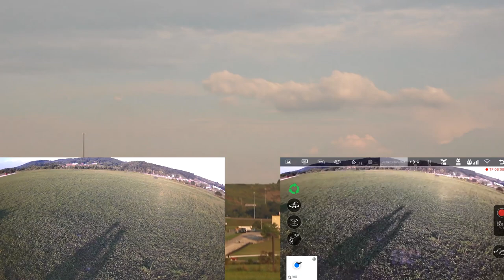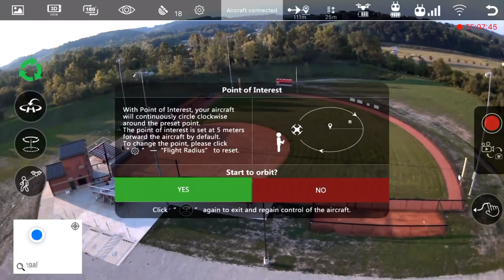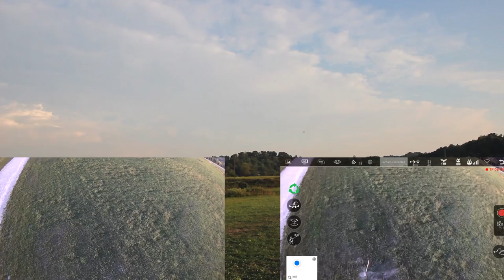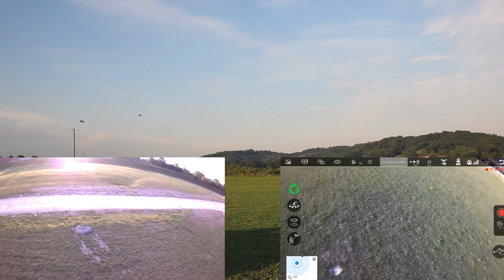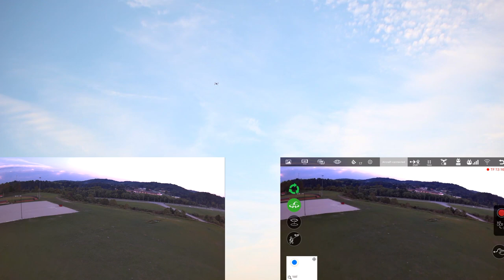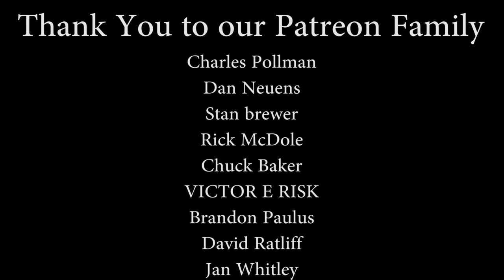MJX Bugs 5W - Brushless GPS Camera Drone Under $150 - TheRcSaylors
MJX Bugs Drones are almost always winners and are guaranteed to come in at a reasonable price.  The Bugs 5W is no exception as far as a quality build goes, and of course you are getting it for a budget price point.  Now the moment of truth, does it fly well and perform it's flight functions well?  We are about to find out!

Support TheRcSaylors